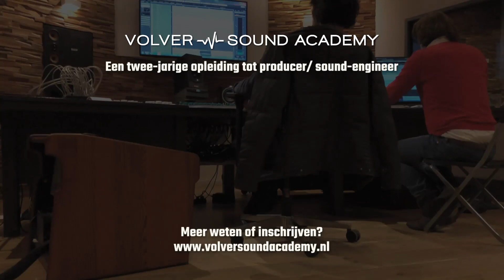Annemarije de Jong - Studenten coach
Annemarije verteld wat ze voor jou kan betekenen als coach aan de Volver Sound Academy.
Meer weten? Kijk dan op